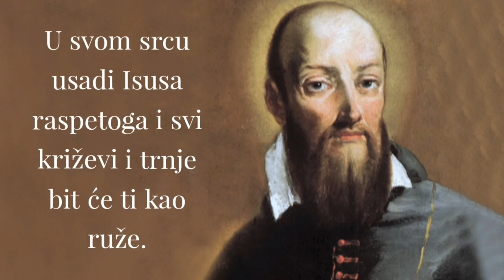Misli sv. FRANJE SALEŠKOG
Franjo Saleški ( Thorens-Glières, jugoistočna Francuska, 21.kolovoza 1567.- Lyon, 28.prosinca 1622.) -ženevski biskup, crkveni naučitelj i katolički svetac. Radio je na povratku protestanata katolicizmu i bio je uspješan propovjednik. Poznat je i po svojim teološkim spisima, osobito o temama duhovnog vodstva i duhovne formacije. Najvažnije djelo mu je "Filotea" ili "Uvod u pobožni život."

Beatificiran: 8.siječnja 1661.
Kanoniziran: 8.travnja 1665.
Spomendan: 24.siječnja
Zaštitnik: učitelja, pekara, gluhih, katoličkog tiska

Zabranjeno svako kopiranje video i/ili audio snimaka i postavljanje na druge kanale bez dopuštenja!